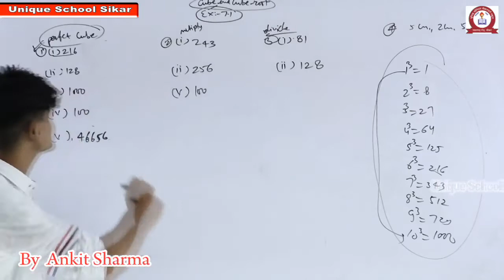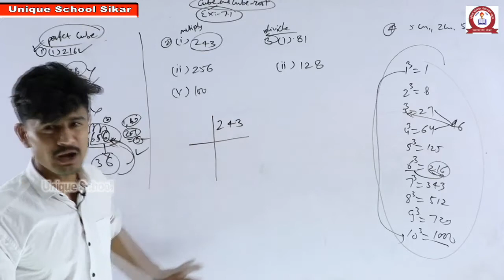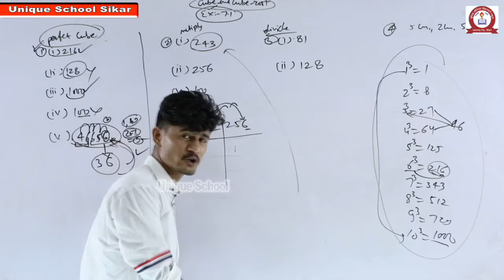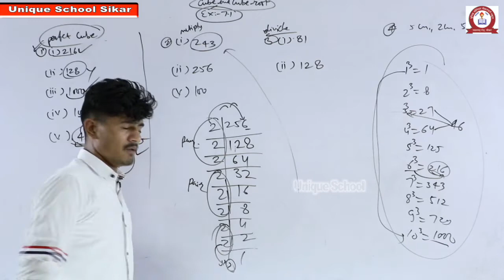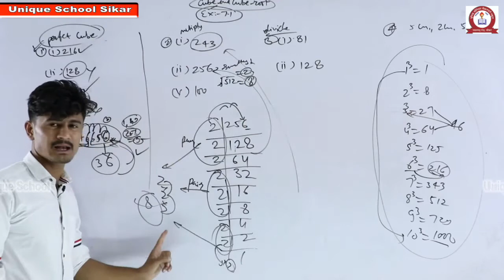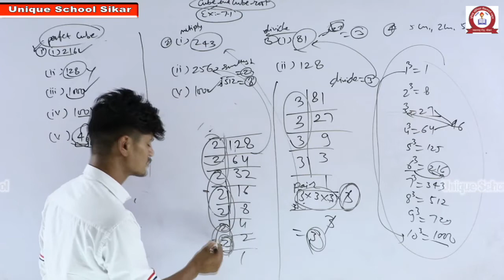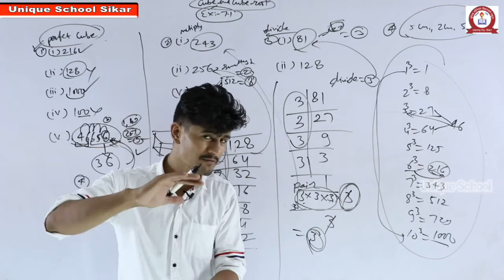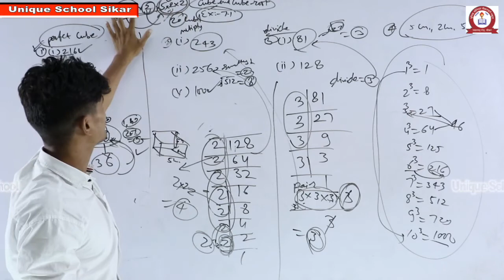MATHEMATICS-CUBE & CUBE ROOTS-EX.-7.1 FOR CLASS-8 BY ANKIT SIR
UNIQUE SCHOOL